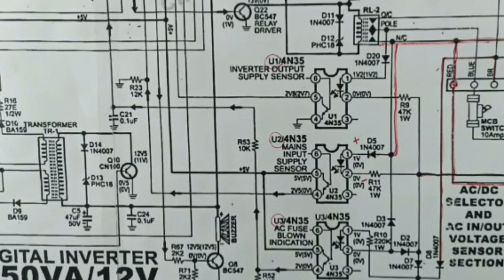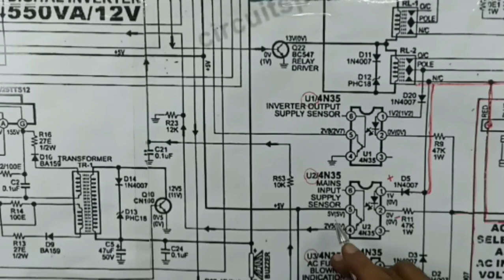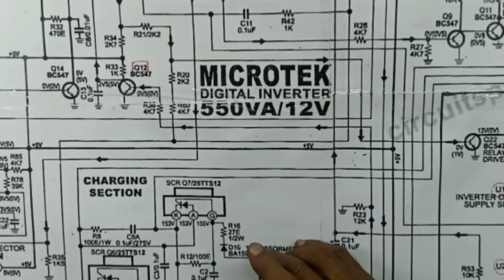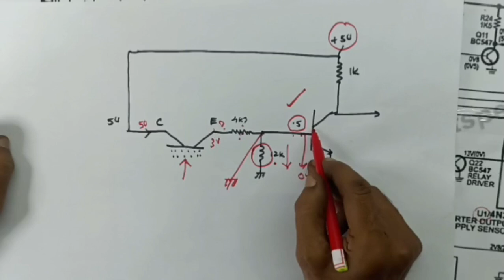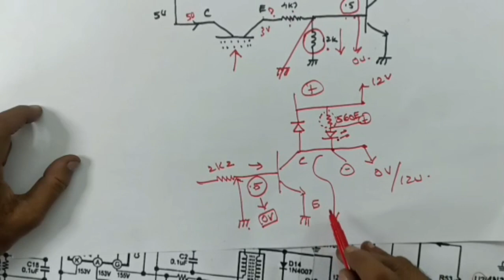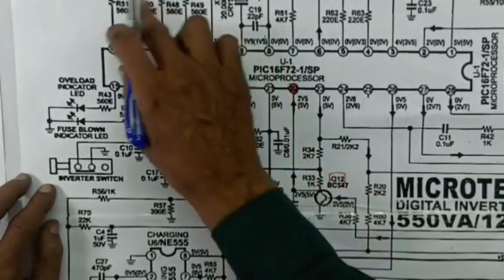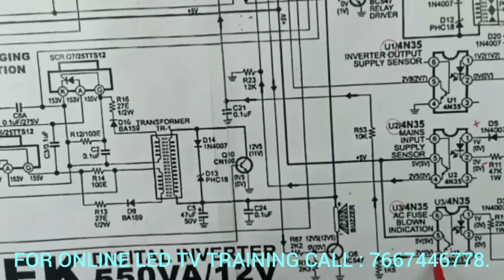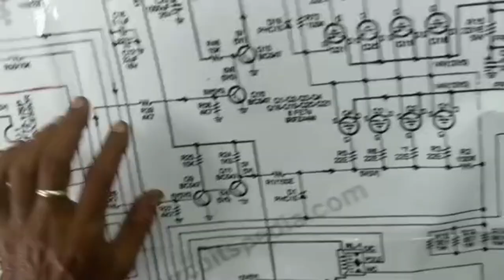HOW? TO DO MICROTEK DIGITAL INVERTER SERVICING PROPERLY... EXPLAINING WITH SCHEMATIC DIAGRAM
IN THIS VIDEO, WE'RE EXPLAINING ALL DETAILS ABOUT.. HOW? TO DO DIGITAL INVERTER MICROTECK.. SERVICEING.. PROPERLY. WITH SCHEMATIC DIAGRAM